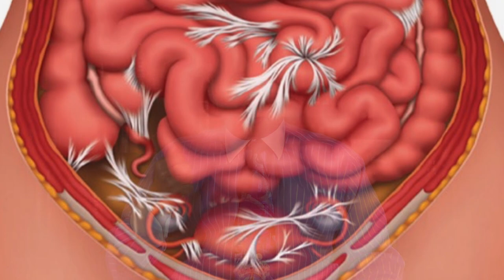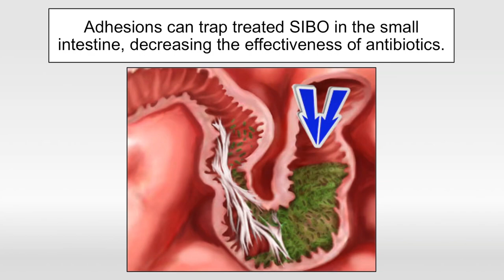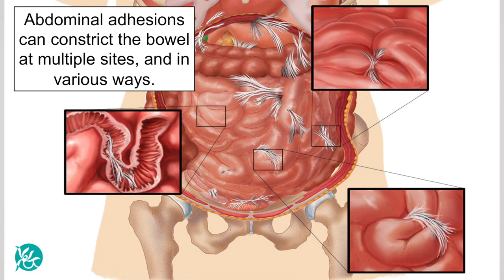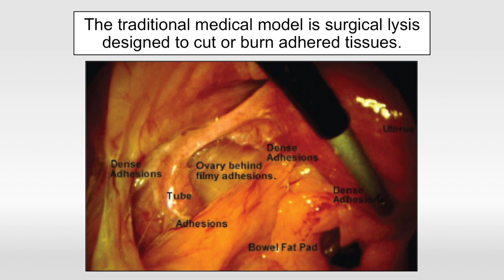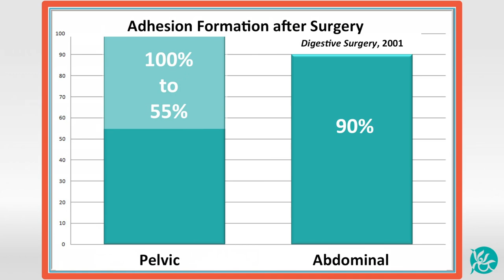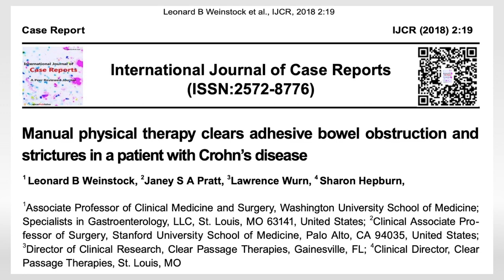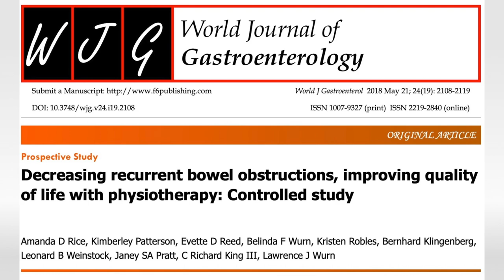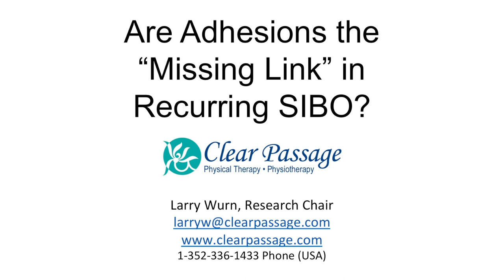Are Adhesions the "Missing Link" in Recurring SIBO?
Many people suffer from recurring SIBO. Our treatment focuses on treating the cause of recurring SIBO, not just eliminating the bacteria.

To learn more about our treatment you can visit the following